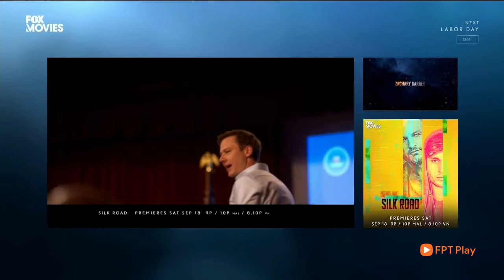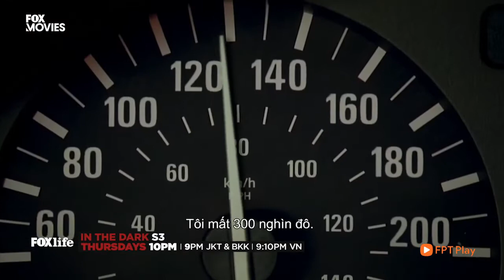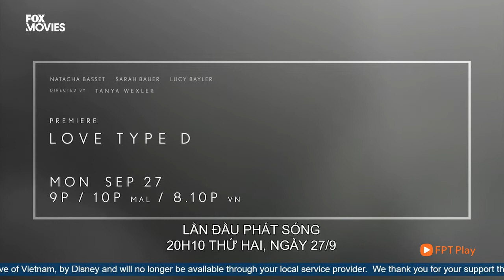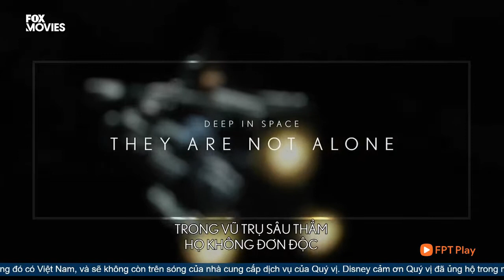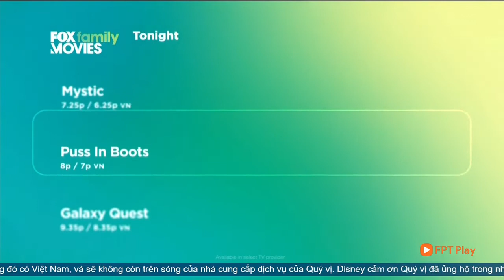Fox Movies Asia Vietnam Continuity 091721